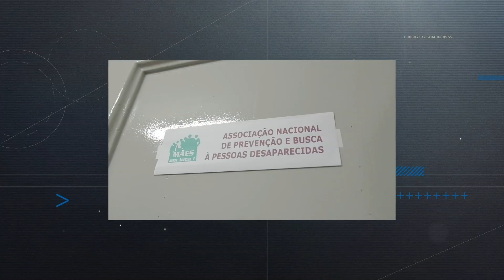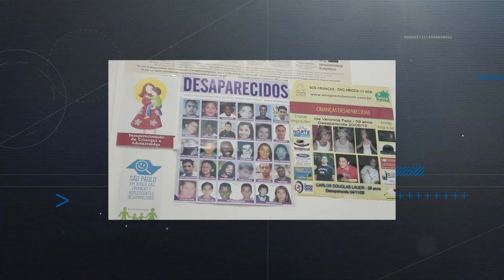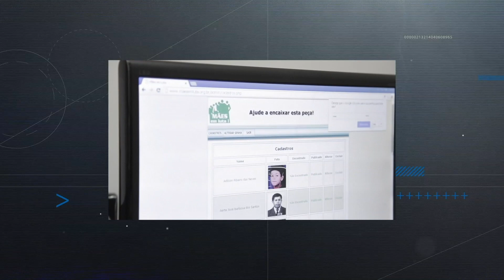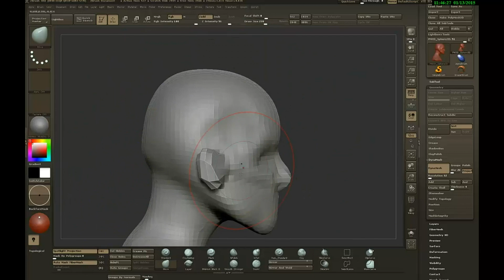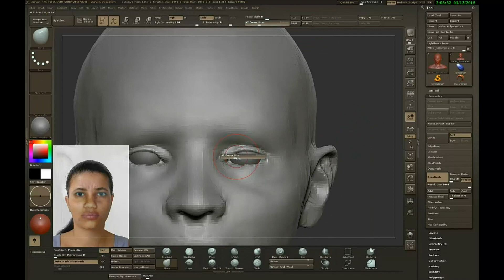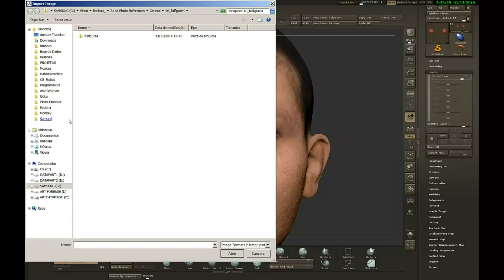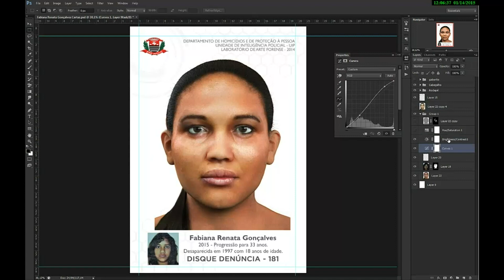DEPOIS DE DESAPARECIDOS - Entrevista completa com Vera Ranu, mãe da jovem Fabiana Renata.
No ano de 2015, foi ao ar a primeira temporada da série Desaparecidos pelo canal A&E, canal do grupo History, na TV paga.  Em 2016 fizemos para o canal AXN, do grupo Sony, outra série chamada Sem Rastro, sobre o mesmo tema.

Agora, estamos revisitando esses casos e conversando novamente com os familiares das pessoas desaparecidas tratadas nas duas séries que fizemos para a TV.

Neste segundo episódio, trazemos uma entrevista exclusiva e emocionante com Vera Ranu, mãe da jovem desaparecida Fabiana Renata, e fundadora da ONG Mães em Luta.

O que aconteceu nos últimos 7 anos, desde que gravamos a primeira temporada da série?

Algo mudou no caso? Onde está Fabiana Renata?

Surgiram pistas ou informações novas sobre o paradeiro de Fabiana?

É isso que vamos descobrir neste primeiro episódio de Depois de Desaparecidos.

Ahh, e não se esqueça de deixar o seu comentário no vídeo.

Aproveite e siga-nos também no Instagram e no Facebook.